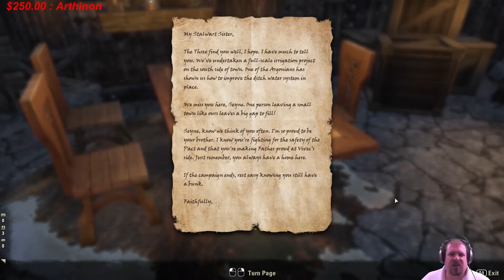Elder Scrolls Online Scottish Jesus Paladin! - Evacuating the town! Ep7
Now that we've saved everyone I could find its now time to get everyone the hell out of this town and hopefully alive.

Looking to get partnered on Youtube?